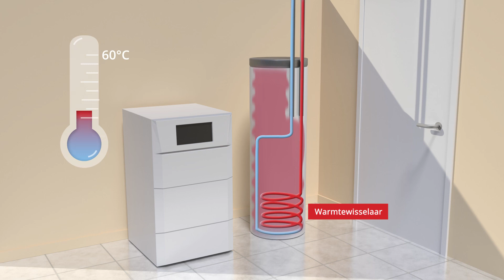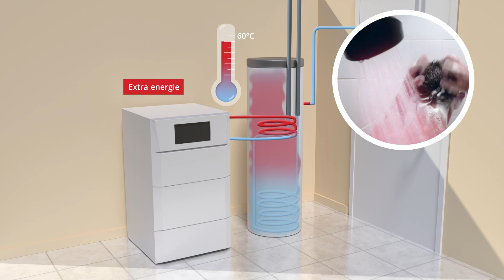Hoe werkt de combinatie zonneboiler en stookolieketel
De werking van een zonneboiler in combinatie met een stookolieketel